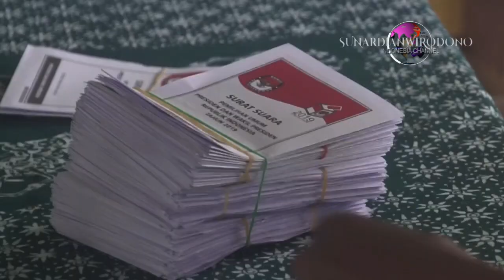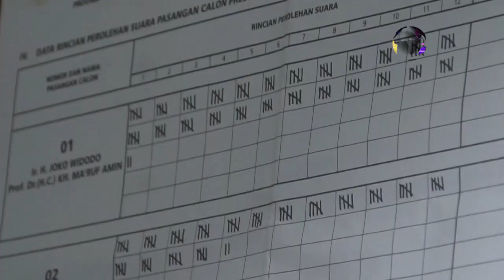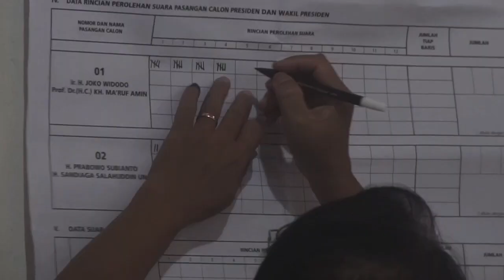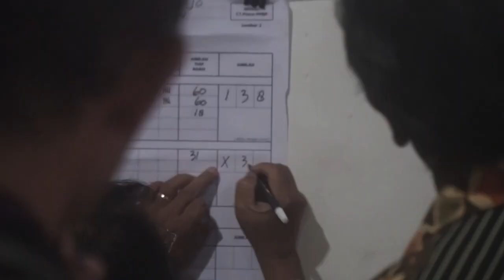Jokowi Presiden Lagi 2019 2024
Ini video biasa saja, dokumentasi dari kegiatan penghitungan suara di 5 TPS tak jauh dari lingkungan saya, tetangga sekitar. Ada lima TPS, dan semua dimenangkan Jokowi. Bahkan di salah satu TPS, pemilih Prabowo hanya 6, dan pemilih Jokowi 138. Tapi ini hanya sekedar contoh saja, untuk mengetahui, bahwa di beberapa TPS, kecenderungannya Jokowi yang menang untuk menjadi Presiden dalam periode ke dua, 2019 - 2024. Kalau ada yang mau ganti Presiden, rakyat pendukungnya telah membuktikan. Jokowi digantikan oleh Jokowi.